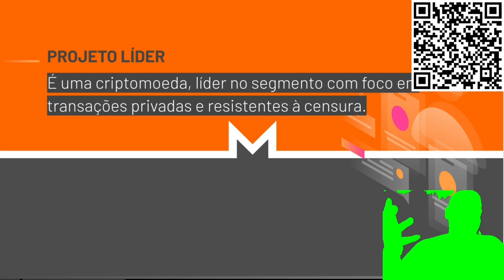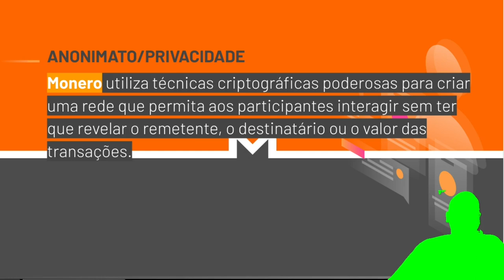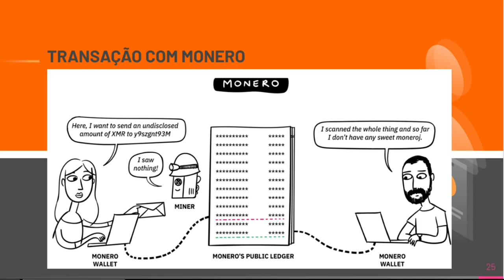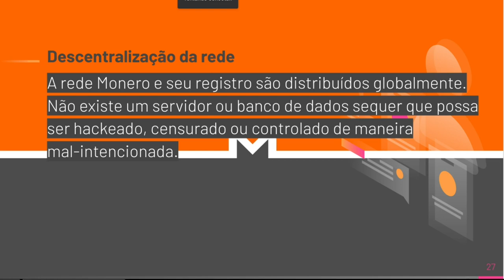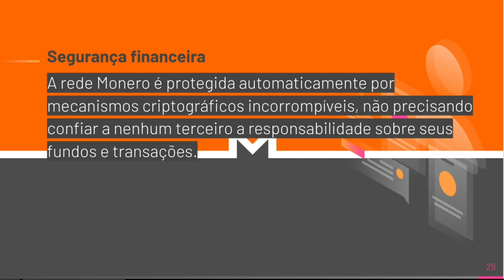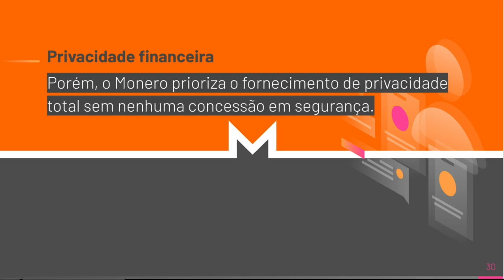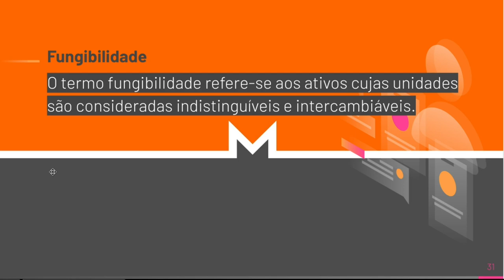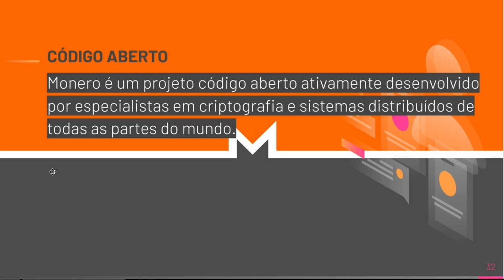Introdução ao conceito de CRIPTOMOEDA para ANONIMATO - Parte 3 (MONERO)